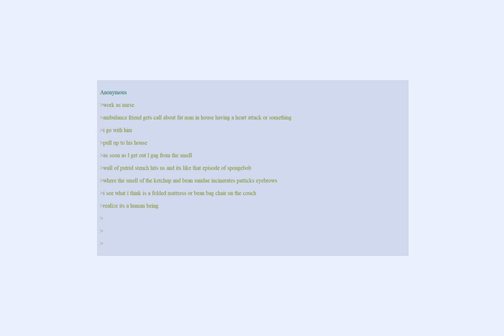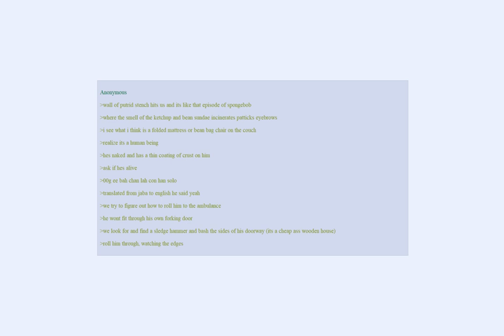FAT man has a Heartattack - Nurse Anon tries to help | greentext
Unbelievable things happen everyday. Sometimes people lose their feet while laying around.